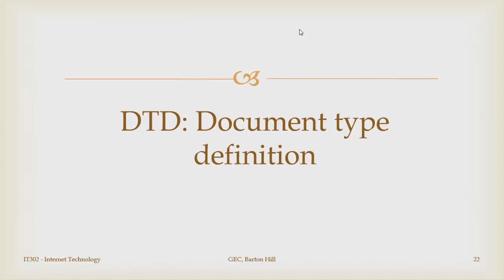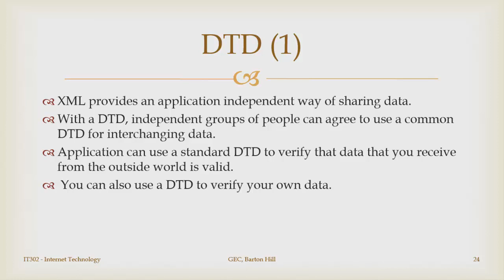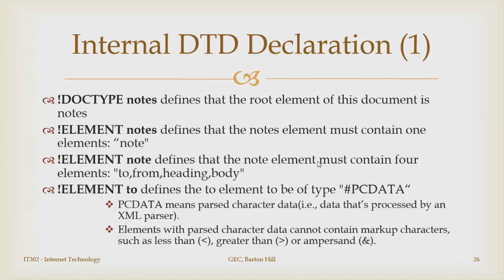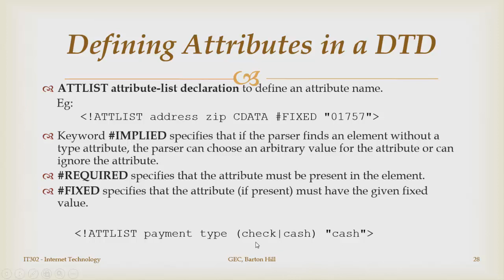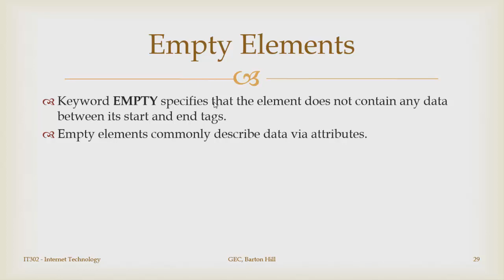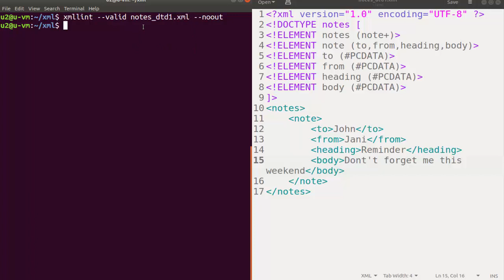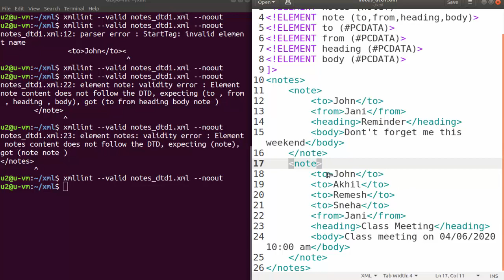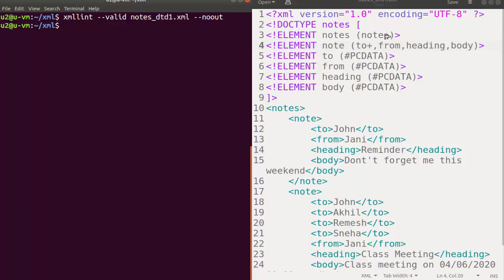XML Document Type Definition Part 1 Internal DTD | IT302 IT366 | Malayalam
DTD - Document Type Definition
- DOCTYPE
- ELEMENT
- ATTLIST
Internal DTD